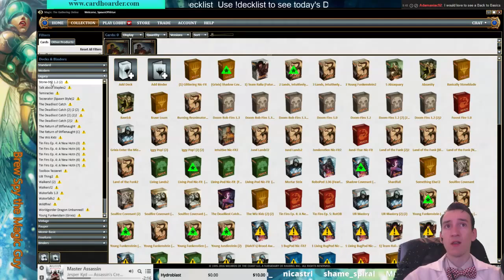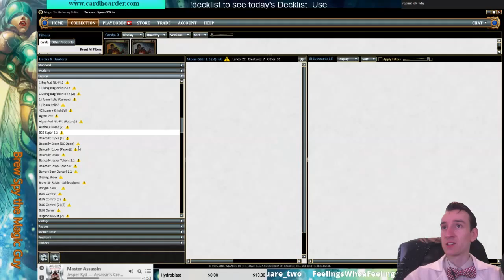CHN 100 Ticket Modern Tournament | Week 3 (Part 10)